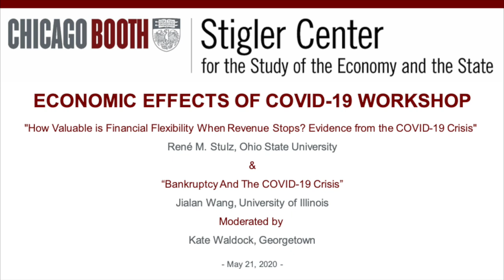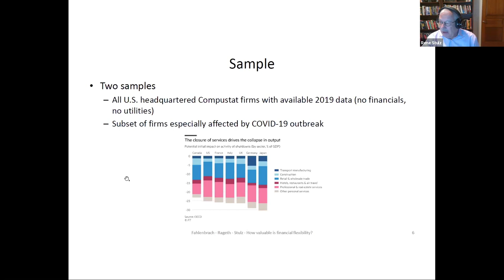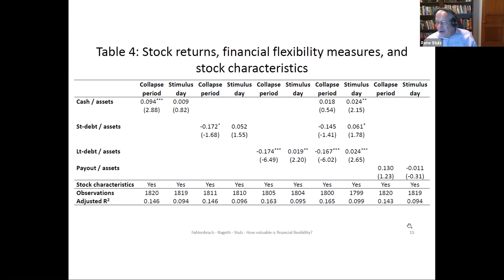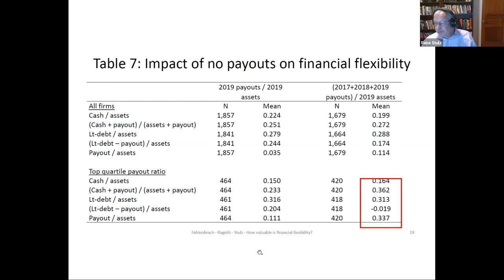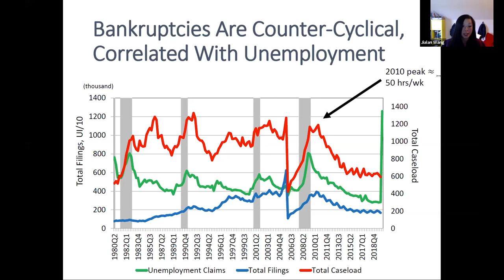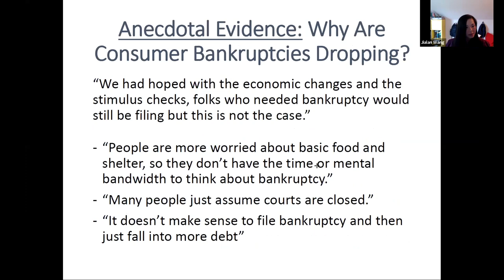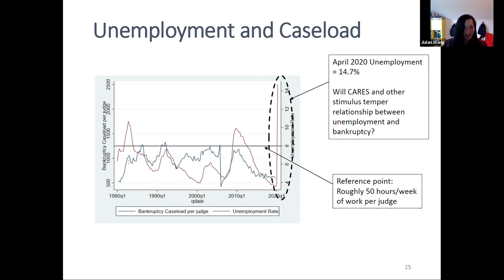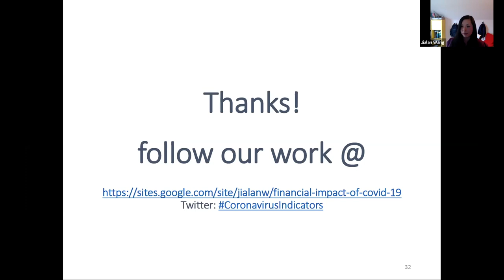Economic Effects of COVID 19-Workshop | Stulz, Wang & Waldock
The Stigler Center has developed the Economic Effects of COVID-19 Workshop series of webinars to explore and disseminate the latest research on the economic implications of COVID-19. Speakers include:

René M. Stulz (Ohio State University): "How Valuable is Financial Flexibility When Revenue Stops? Evidence from the COVID-19 Crisis"

Jialan Wang (University of Illinois): “Bankruptcy And The COVID-19 Crisis”

The discussion will be moderated by Kate Waldock (Georgetown).